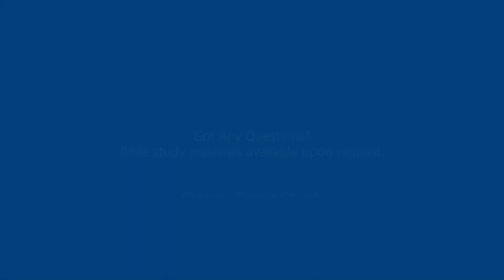"The House That Wouldn't Fall" By Pastor David Ellis